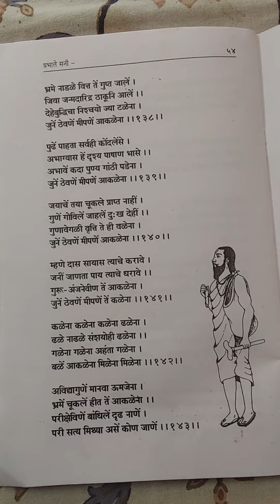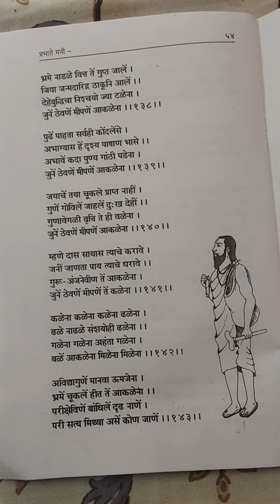मनाचे श्लोक १४१ ते १४३